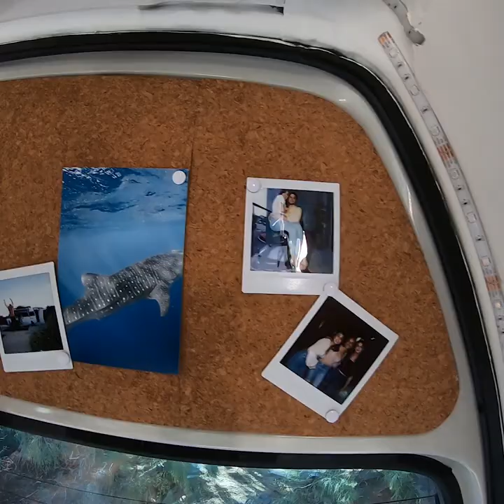AUS VANLIFE CONVERSION - Toyota Hiace Commuter Campervan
We're finalllllly here!! 5 months of hard work and we are happy to introduce Fin, our tiny home on wheels! Building a campervan from scratch was not on the cards for 2020, but here we are! Wouldn't change it for the world and we are very excited to start our travels around Australia.

MUSIC